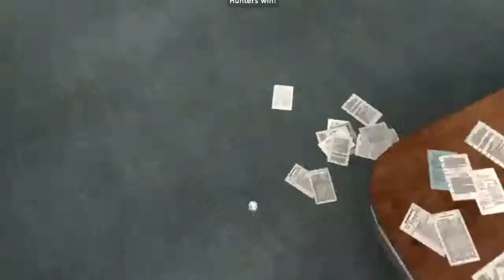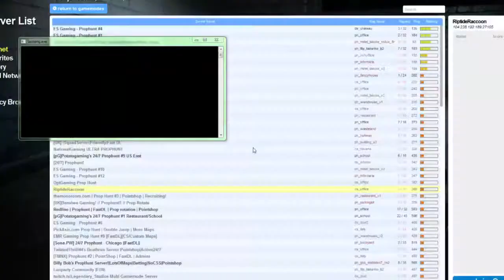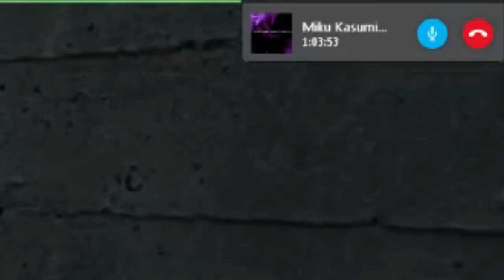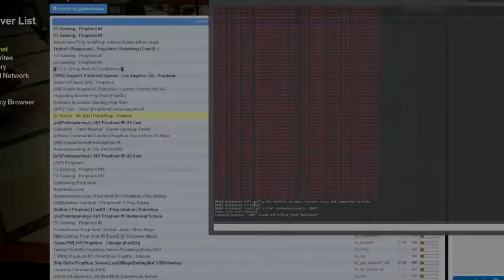Gmod Prophunt (Agent CheeseBurger!) w/XxhomelesscowsxX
Here is XxhomelesscowsxX youtube